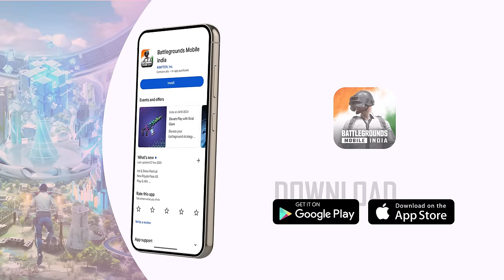Every BGMI Voice Chat Ever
Harr voice chat ki kahaani!
Thodi masti,
Thoda stress,
Boom Bam Bois ki zubaani.
Enjoy the masti of squads on voice chat with the BBB squad!